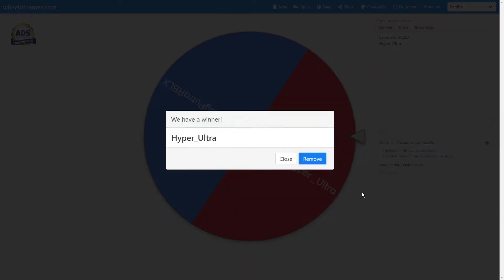Roblox | Islands - 65 Berry Seed Giveaway Winner!!!